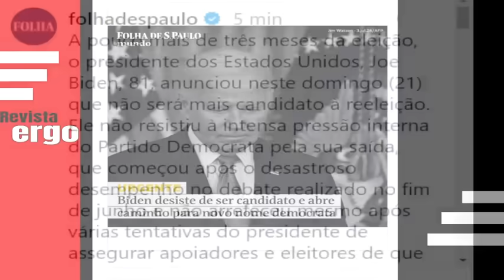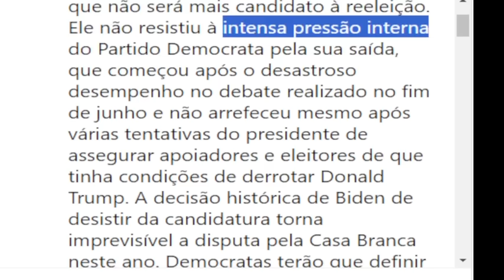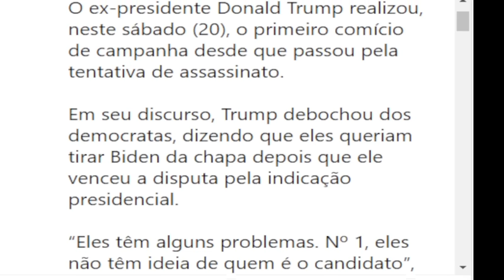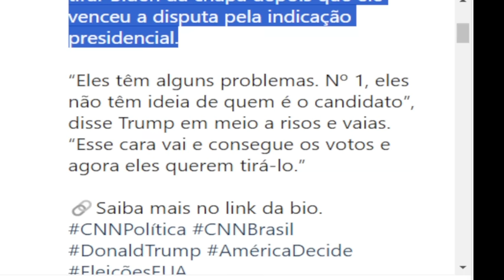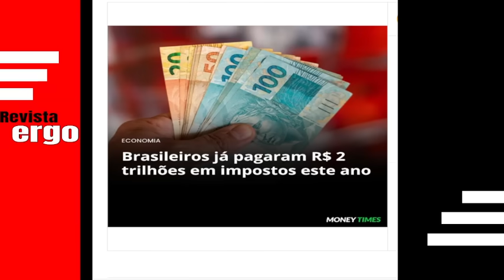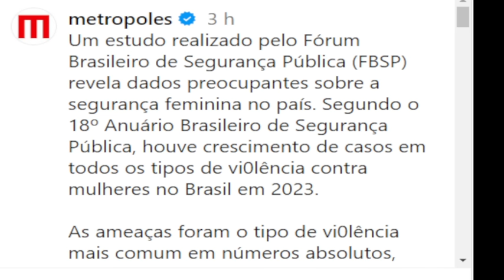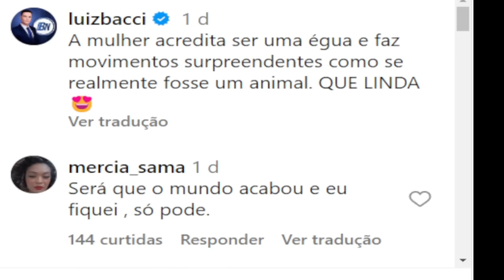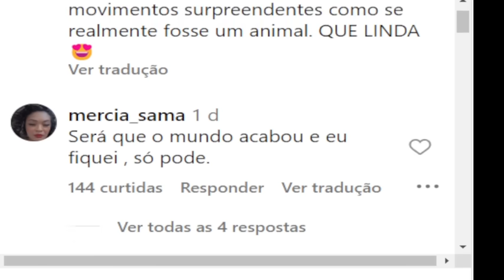#4 REVIRAVOLTA TOTAL! BIDEN DESISTE DE CONCORRER E TRUMP JÁ VÊ VITÓRIA E IRONIZA